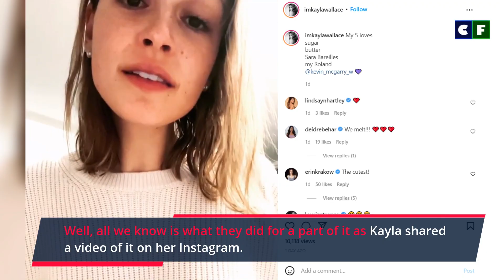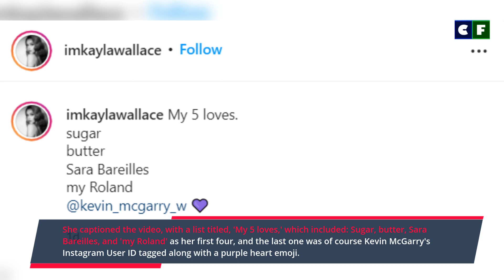Hallmark Couple, Kayla Wallace and Kevin McGarry's Valentine's Moment on Instagram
Check out the most adorable real-life Hallmark couple, Kayla Wallace and Kevin McGarry's sweet post from Valentine's Day. Also, their relationship history and other wholesome moments in the video above.

Source: Instagram/Facebook